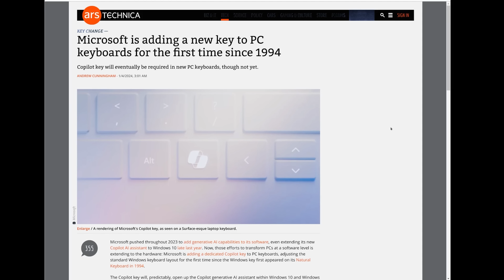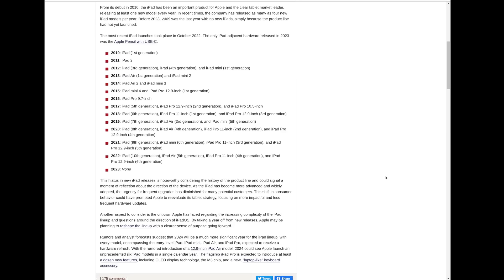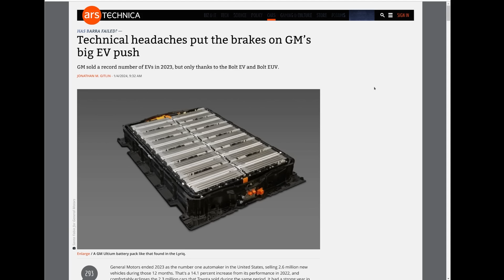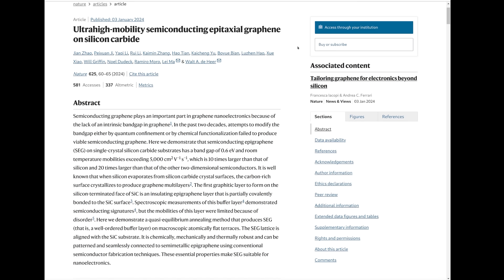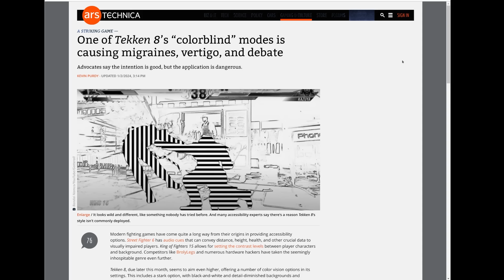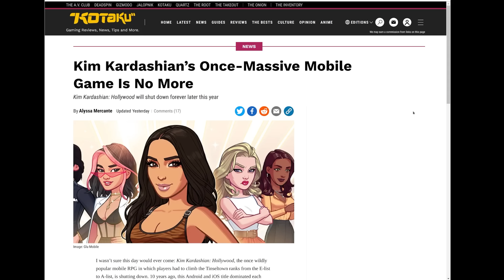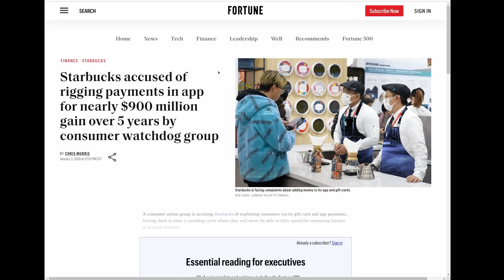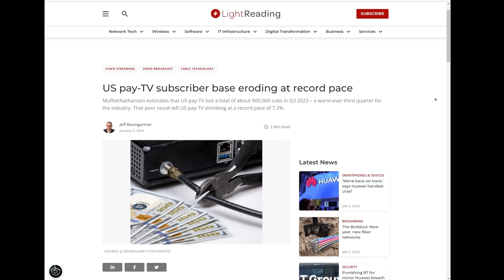The Level1 Show January 10 2024: Ctrl + Alt + Robot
0:00 - Intro
0:35 - Microsoft is adding a new key to PC keyboards for the first time since 1994
1:52 - Starlink launches first “cellphone towers in space” for use with LTE phones
2:20 - LG’s 2024 OLED TVs put a bigger focus on AI processing than ever before
3:11 - CES 2024: LG Develops OLED Monitor That Can Hit 480Hz Refresh Rate
4:22 - Apple stock slips after Barclays downgrade
4:37 - Apple Just Broke a Tradition It Held for 12 Years
5:40 - Apple's iPhone design chief headed to LoveFrom to work with Jony Ive on AI devices
6:51 - You can now buy the Xbox Series S toaster for $40
7:38 - Tesla extends lead in Norway sales, EVs take 82% market share
8:22 - Technical headaches put the brakes on GM’s big EV push
9:21 - Father says his daughter’s car is melting in the driveway. Honda says it’s not covered by warranty
10:46 - It's Back: Researchers Say They've Replicated LK-99 Room Temperature Superconductor Experiment
11:46 - Ultrahigh-mobility semiconducting epitaxial graphene on silicon carbide
13:27 - Substack faces user revolt over anti-censorship stance on neo-Nazis
14:06 - Chief executive of collapsed crypto fund HyperVerse does not appear to exist
15:16 - Oppenheimer and the resurgence of Blu-ray and DVDs: How to stop your films and music from disappearing
15:58 - Wickr Is Dead
16:44 - One of Tekken 8’s “colorblind” modes is causing migraines, vertigo, and debate
17:48 - Tetris Has Finally Been Beaten After 34 Years
19:21 - Kim Kardashian’s Once-Massive Mobile Game Is No More
21:04 - Cleavage but no underbust, please: Twitch bans "implied nudity" among streamers
22:34 - Linux hits nearly 4% desktop user share on Statcounter
24:03 - Dark side of Starbucks app: Coffee giant accused of rigging payments to the tune of nearly $900 million over 5 years
25:46 - Amazon marketplace crackdown has sellers searching for legal help
26:32 - InVision design collaboration services shutdown
27:50 - US pay-TV subscriber base eroding at record pace

Check us out online at the following places!